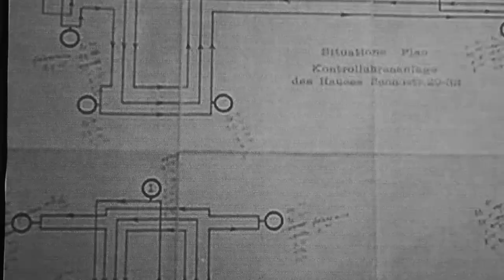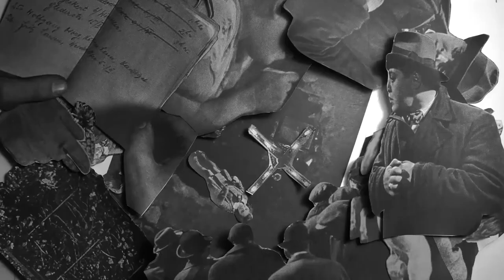Buru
BURU (2017) by Robby Ocktavian

Produksi: Milisifilem